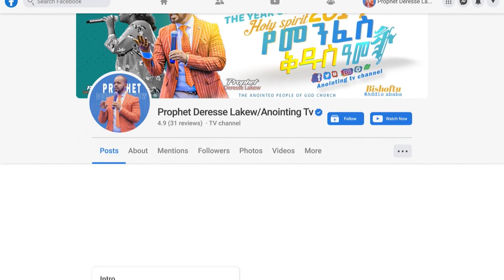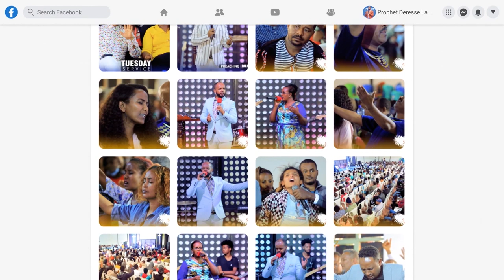3ቱ የትንቢታዊ ቤተሰብ መርህ…ሊታይ የሚገባው ድንቅ መልእክት...Addis Ababa//አዲስ አበባ //ቁ.2// አጥቢያ